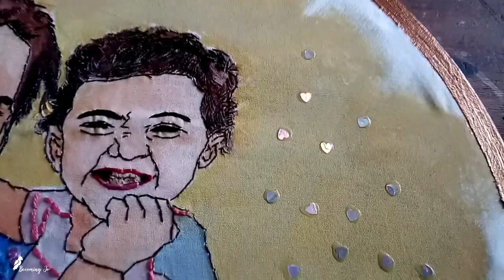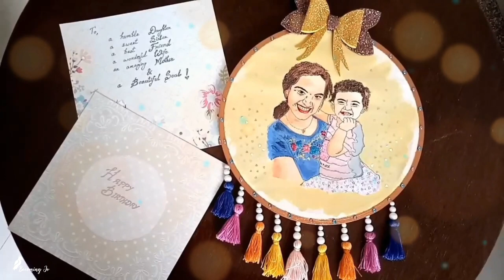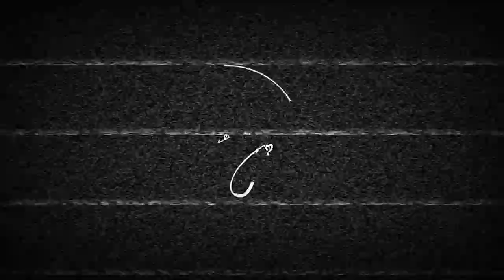Dear Friend | Portrait Embroidery Hoop Art | Becoming Jo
Dear Friend,
This one is for  you.
Coz you deserve it.

Hi All,
I am so happy to introduce my bestie to you.
She is such a beautiful Soul and One in a Million.
I was so excited to surprise her with this embroidery hoop portrait on her Birthday.
The memories of my bestie reminds me to become a better person everyday.
Through this visual treat,  I hope her magic touches you too!

Take a moment to cherish your friendships and refresh your memories with them.

Turn On Captions ( Thank me later)

Becoming Jo.